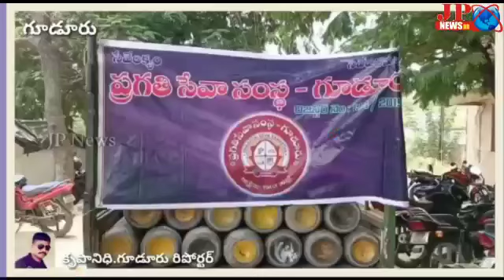JP NEWS*(గూడూరు ఏరియా ఆసుపత్రికి 30 ఆక్సిడెంట్ సిలిండర్లు రీఫిల్ చేసిన ప్రగతి సేవా సంస్థ*)